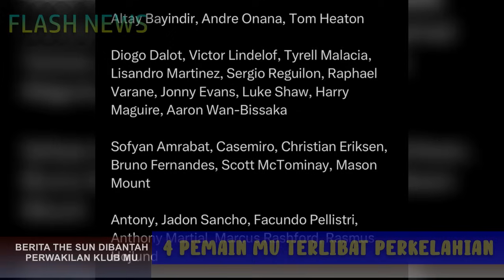Perkelahian Bruno vs McTominay🤣🔴AWB Cedera, Gantinya?😡Agen Ten Hag Dikecam😱Fokus vs Bayern🔥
1. Kabar 4 Pemain MU Ribut
2. AWB Cedera, Ini Gantinya
3. Mengintip Kelemahan Bayern
4. McTominay Bisa Dijual Januari
5. Agen Ten Hag Dinilai Keterlaluan